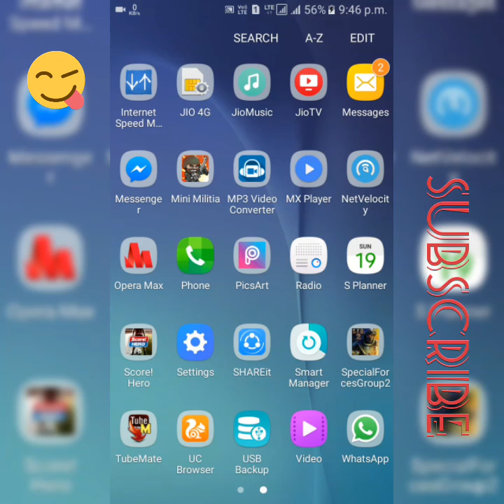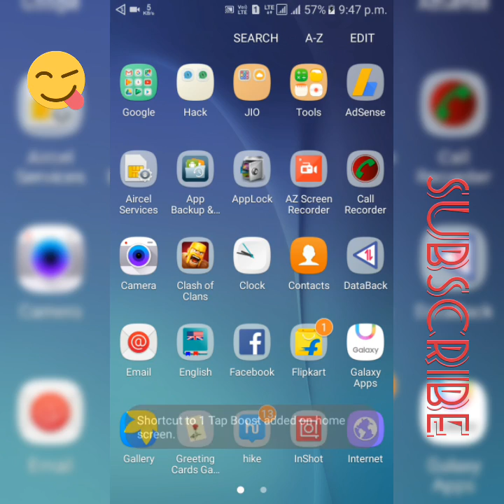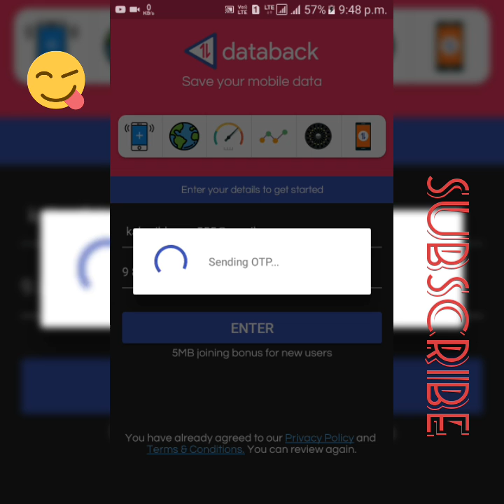CHANGE MOBILE NUMBER ON DATABACK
In this video i am going to show you how to change mobile number without reinstalling databack app just follow my steps and do not forget to subscribe to my channel for more tricks.